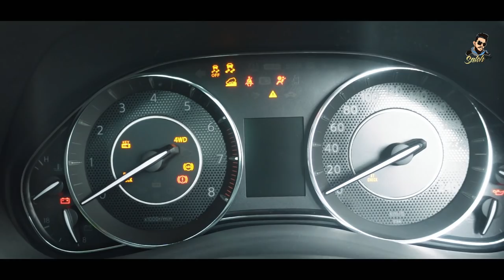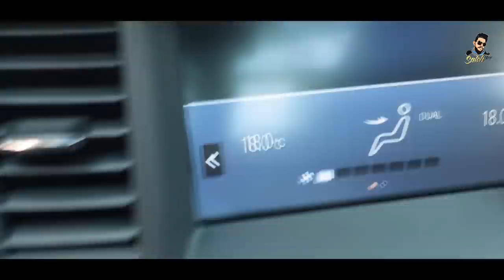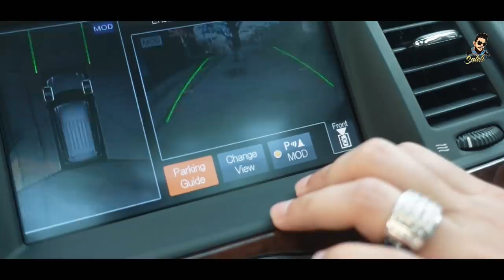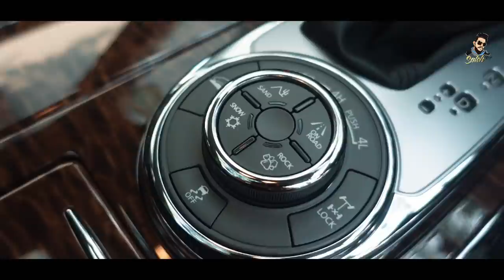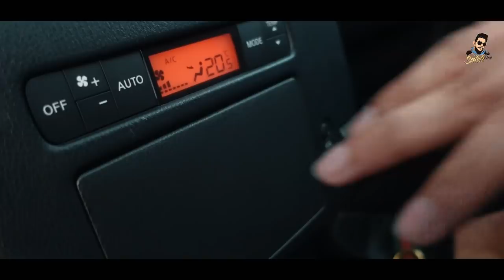Nissan Patrol | What An Amazing Machine | King Of SUV | V8 | Saleh Vlogs